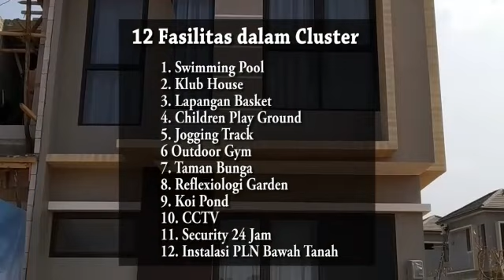Cluster Mewah Baru di Jatiasih, Jatisari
Rumah Contoh di Cluster Mewah di Jatiasih, Jatisari

LT 60 / LB 48
Kamar Tidur : 2
Kamar Mandi : 2
Carport : 1 Mobil
Listrik : 2200 watt

Fasilitas Lengkap Dalam Cluster :
1. Swimming Pool
2. Klub House
3. Lapangan Basket
4. Children Play Ground
5. Jogging Track
6. Outdoor Gym
7. Taman Bunga
8. Reflexiologi Garden
9. Koi Pond
10. CCTV
11. Security 24 Jam
12. Utility Under Ground/Instalasi PLN Bawah Tanah